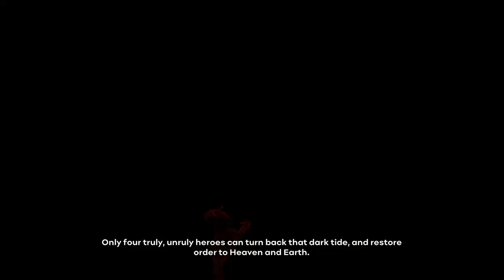FTDmusic Plays: Unruly Heroes (Xbox One) - Spooky Sidescroller Vibes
Watch as we enter the majestic sidescroller world of Unruly Heroes.